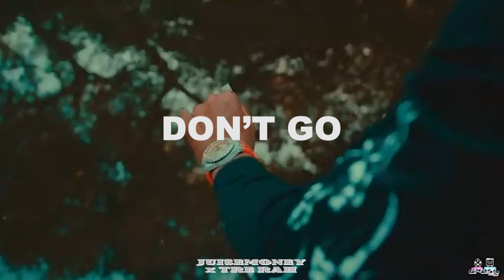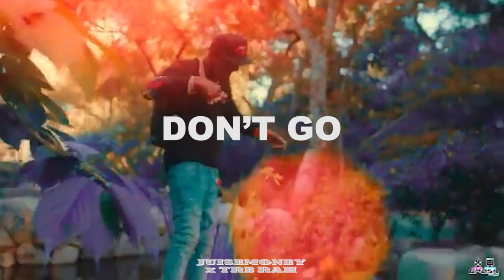[FREE] Shawny BinLaden x Kyle Richh NY Sample drill type beat "Don't Go" coprod.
[FREE] Shawny BinLaden x Kyle Richh NY Sample drill type beat "Don't Go"
[prod. @juisemoney @TreRah ]